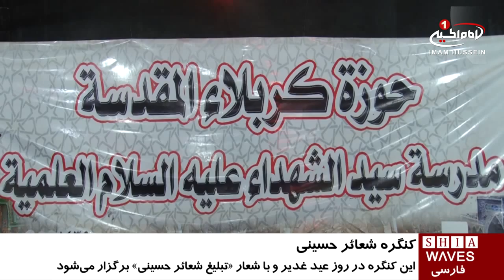برپايى كنگره شعائر حسينى، در شهر مقدس كربلا / ۲۹ شهریور ۱۳۹۵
برپايى كنگره شعائر حسينى، در شهر مقدس كربلا

حوزه_سید_الشهدا عليه السلام از برپايى كنگره شعائر حسينى در شهر مقدس کربلا خبر داد.

اين كنگره روز سه شنبه هجدهم ماه ذى الحجه مصادف با عيد سعيد غدیر و با شعار «تبلیغ شعائر حسینی» برگزار خواهد شد.

علما و فضلاى حوزه_علمیه كربلا و همچنين شيوخ و بزرگان عشایر عراق جهت شركت در اين كنگره در محل حوزه علمیه سید الشهدا علیه السلام، واقع در خیابان قبله امام_حسین علیه السلام گرد هم خواهند آمد.

هدف این همایش انتشار و گسترش فرهنگ شعائر امام حسین علیه السلام و بیان اهمیت برپایی آنها علی رغم تمامی شرایط سخت زمانه و مبارزه ها اعلام شده است.